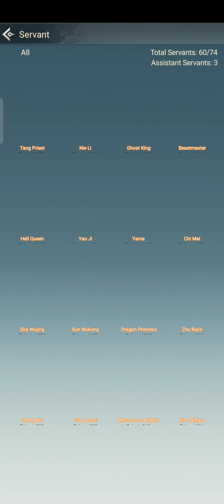Sniped the talent ranking perfectly - Immortal taoists gameplay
In this episode:

- talent ranking event

- improve only few servants

- servant upgrade pills

- new golden immortal servant

- sutras hall

- sniped the event

- pantheon conquest

- sermon trials